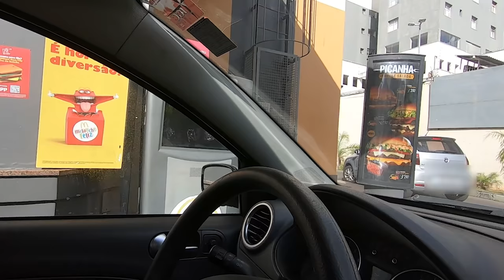SEGUI O CARRO DA FRENTE ATÉ ELE PARAR! (Não foi uma boa ideia)